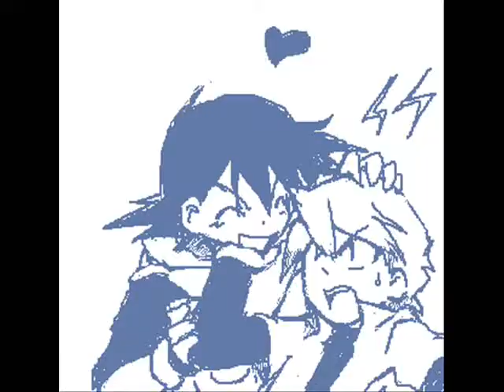Pokemon Yaoi [Friday, I'm In Love]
warning: fail video, gay guys (duh), incest, pedo, selfcest, threesome and up, etc...

I don't like this video.
I need moar yaoi variety in fanart. No wonder I thought I was yuri-heavy.

Song cut a bit because I'm lazy, and I disputed so this may disappear.